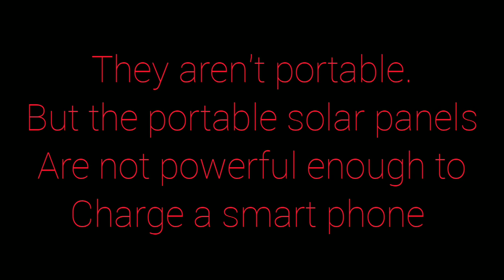foldable solar panels#solarpanel